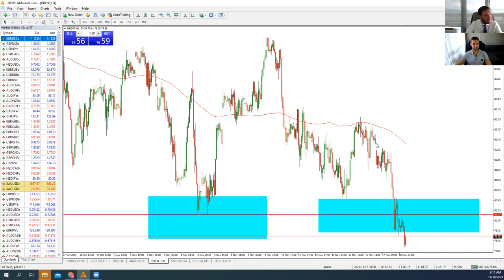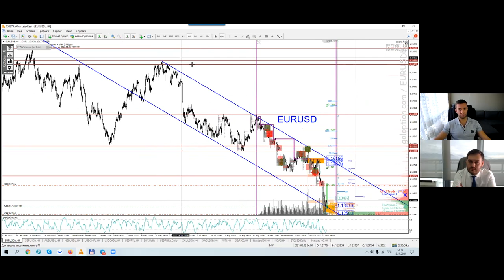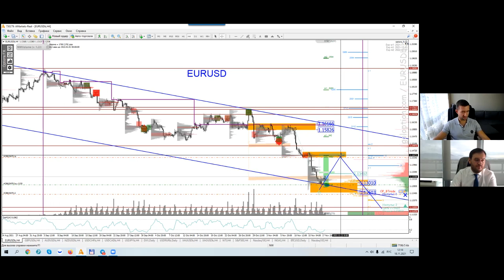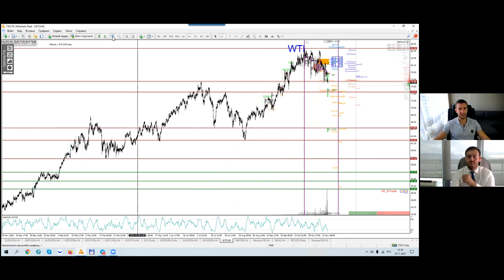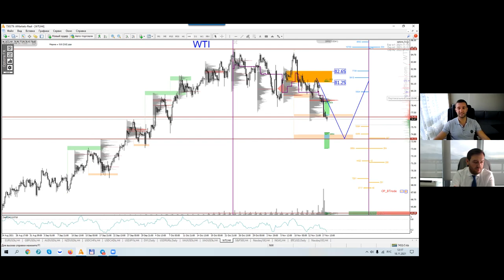Артем Деев vs Денис Ковач: торговые идеи по EUR/USD, Brent, XAU и DXY | AMarkets